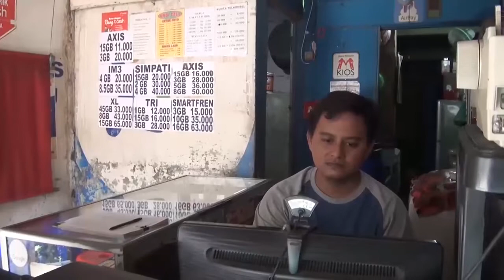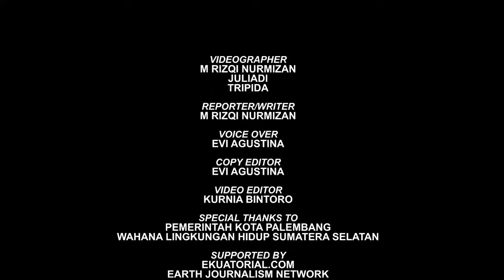City Clean Up, a Soluton for Waste Issues?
(IND) Pemerintah Kota Palembang meluncurkan program gotong-royong yang diharapkan dapat menanggulangi permasalahan sampah di kota ini. Namun program yang telah berjalan selama tiga tahun in belum juga membuahkan hasil yang memuaskan. Pemerintah Palembang masih terus berhadapan dengan tumpukan sampah yang memenuhi sudut jalan dan beberapa sungai yang seharusnya bebas dari polusi sampah. Liputan oleh reporter Kompas TV Palembang, Rizqi Nurmizan.

(ENG) A program aimed to tackle waste issues and break a life-long habit of throwing waste into waterways was introduced by the Palembang administration. Every weekend, public officials and residents comb through sewers and rivers, lifting up truck-loads of garbage, in hopes of not just cleaning the city, but changing people's behaviour*. This story is produced by Kompas TV Palembang reporter, Rizqi Nurmizan.

*The English excerpt is not a direct translation of the Indonesian text.